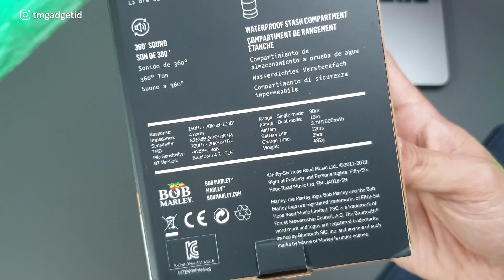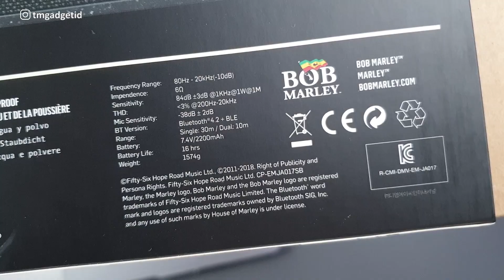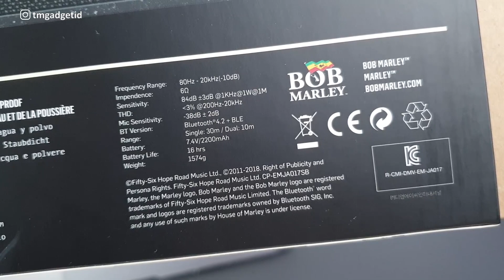Speaker No Bounds dari House of Marley